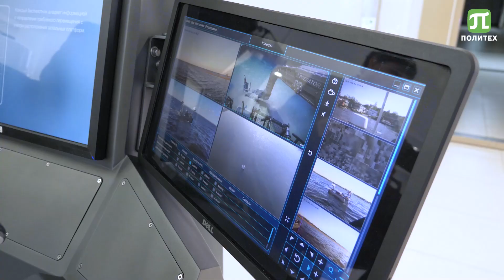Мой Политех:Алексей Майстро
Герой нового выпуска спецпроекта МойПолитех – Алексей Майстро, директор Центра технологических проектов Политеха. Разработки Алексея и его команды вызывают большой интерес у российских и иностранных партнеров – о беспилотнике CyberBoat-330 даже пишут в Forbes.

Алексей Майстро признается, что с детства мечтал стать изобретателем. Он рассказал: «Для меня работа конструктора – это в первую очередь творчество. Я, как художник, но не рисую картину, а создаю изделие». И такие «картины» для Алексея – беспилотники. Его научная мечта – создать идеальный мир, в котором есть умные беспилотники, и все они работают на благо человечества. О своих разработках и о том, каково быть изобретателем, Алексей рассказал в интервью.